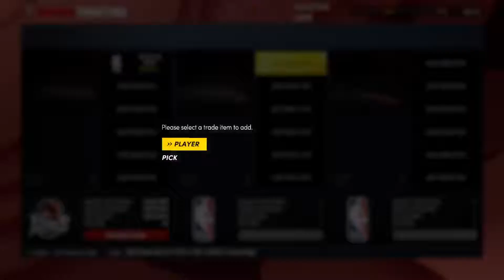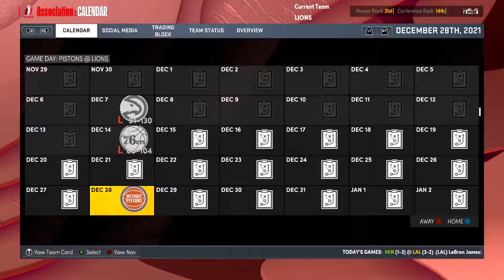NBA 2K22 MyNBA Ep4 We Get Killed